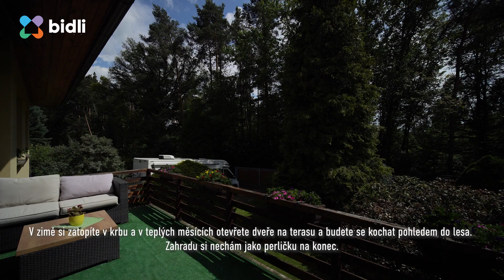Videoprohlídka RD - Černíky u Zvole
Vítejte v Černíkách u Zvole, v oáze klidu a krásy, kde se sny o harmonickém životě stávají skutečností. Tento rodinný dům o dispozici 4+kk nabízí více než 100 m² obytné plochy a dalších 40 m² ve sklepě. V domě najdete velký obývací pokoj s krbem, moderní kuchyni, tři neprůchozí pokoje, prostornou koupelnu a mnoho úložného prostoru. Zahrada s bazénem a pergolou je dokonalým místem pro relaxaci. Místní občanská vybavenost je dostupná v Černíkách, Zvoli a Vraném nad Vltavou, a do Prahy je to kousek. Přijďte na prohlídku a objevte tento výjimečný domov, který Vás dokonale zrelaxuje a přinese nový začátek každého dne.